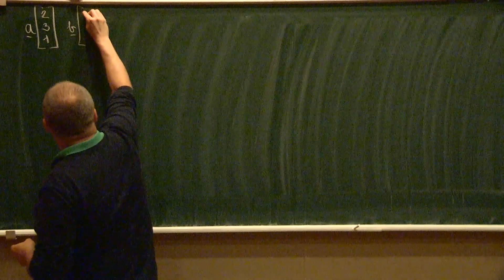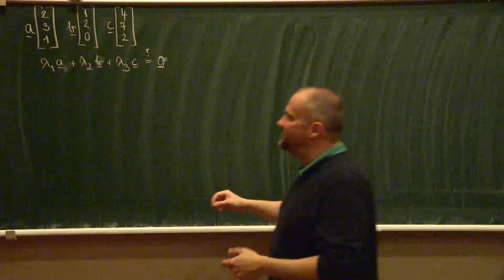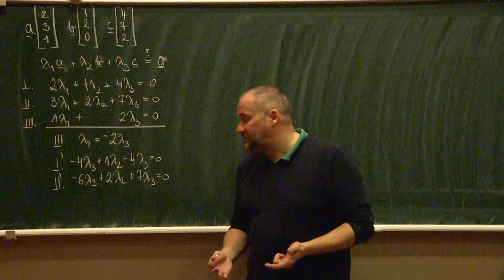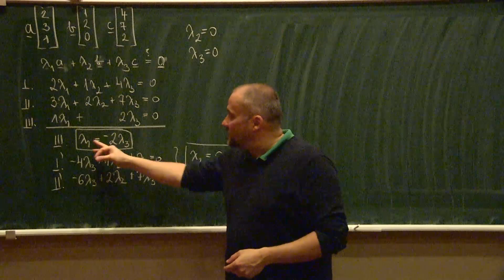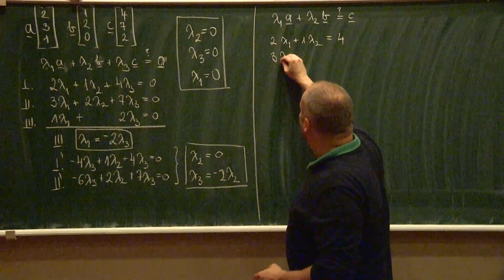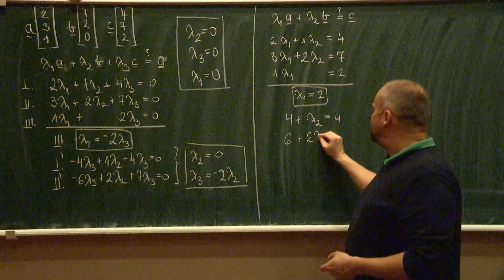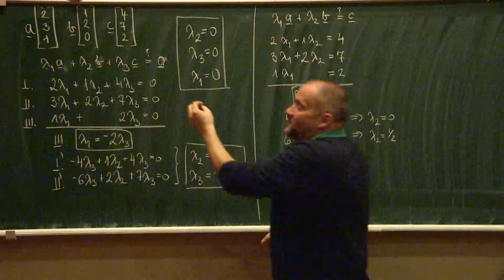Lineáris algebra (lineáris függetlenség nem egységvektorok esetén - 1.)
Egy tetszőleges (=nem egységvektorok) vektorrendszer függetlenségvizsgálata történik a videóban, még "hagyományos", mátrixműveleteknél tanult módszer segítségével lineáris egyenletrendszerrel.  Az egyenletrendszer megoldásra kerül és ... akkor az eredmény mit is jelent?